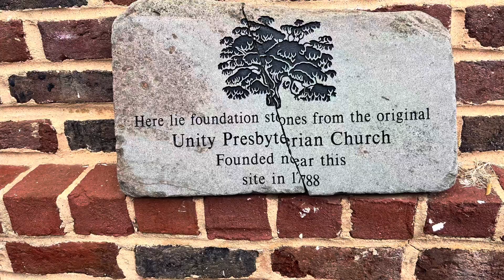Life Together- November 6, 2022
All Saints Service of Scripture, Music, Prayer, and Communion

8:45 AM Worship in the Sanctuary
10:00 AM - Sunday School for All Ages
11:00 AM Worship in the Sanctuary
3:00 PM CROP Walk in Rock Hill

The Session has called a Congregational Meeting on Sunday, November 13 immediately following both worship services to elect Elders and Deacons in the class of 2025

Worship services are also livestreamed and on Facebook and YouTube.